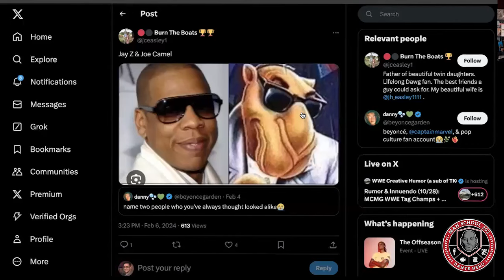This Is Why Women Will Never Find Good Relationships (Man School 202 Host Dante Nero)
This week Dante and Harry discuss:
The downfall of women giving faulty advice to other women,
If beautiful women have different advice than average women,
And How women find power more attractive than women?